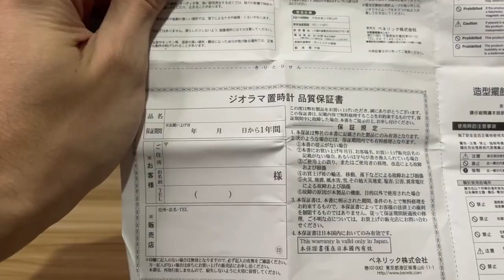Silent Unboxing Studio Ghibli My Neighbor Totoro Acorn Clock w Ur Hero Wilgus となりのトトロ 批評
Hope yall are doing great this week! On a bit of a recovery part myself. Going through old parts of the Warehouse and I stumbled upon this little acorn! hope you enjoy and stay safe out there crew!